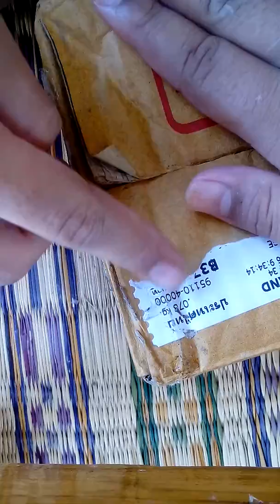แกะพัสดุจ้าาาา